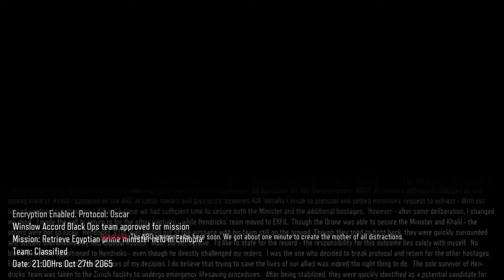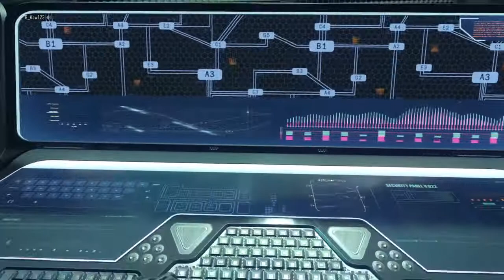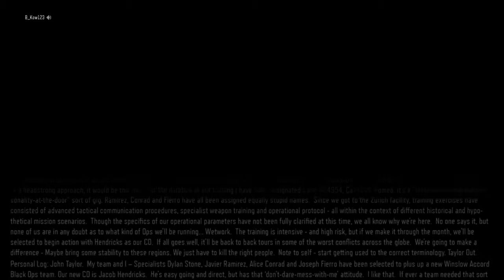Call of Duty: Black Ops 3 Campaign part 1 If You Can't Beat 'Em Become 'Em